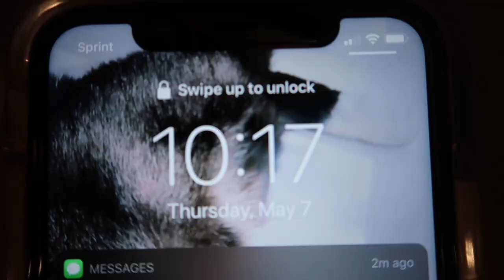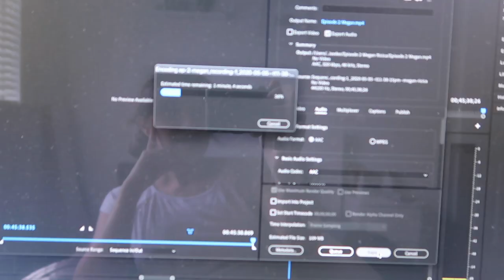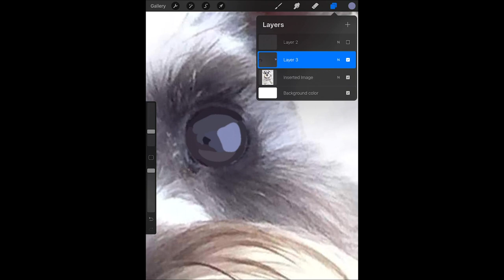PRODUCTIVE DAY IN MY LIFE: Cooking, Editing My Podcast & Draw With Me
Hi everyone! Sorry for the lack of videos. This quarantine is making me very unmotivated and unproductive. I decided to vlog the other day, just for fun.
I did a little cook with me, while I made breakfast. I edited my podcast, called Escape the Ordinary. I also did a little time lapse, draw with me. If you want to see a full length video on a draw with me, let me know, I'd love to do one, I draw every day!